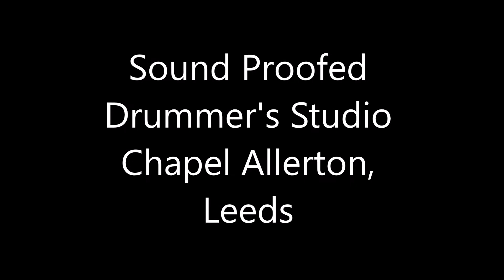Basement conversion Leeds, soundproofing,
Soundproofed basement drummer's studio, a project by Back To Basement Ltd